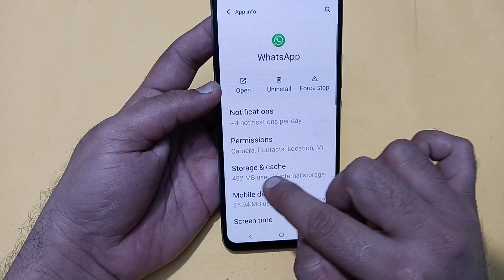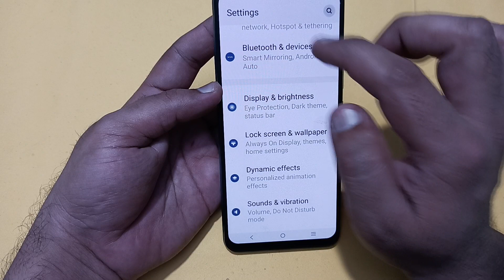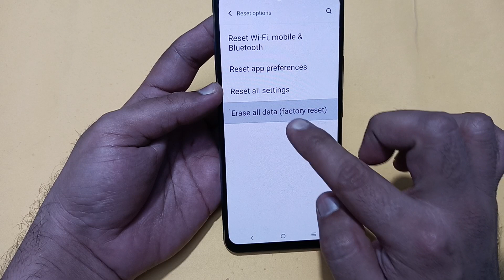WhatsApp incoming call not showing IQOO Z9, how to fix WhatsApp incoming call not showing on screen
Best powerful CPU under 10k

60-Inch Tripod with Bag

7 Socket 6A Extension Board

multiplug Extension